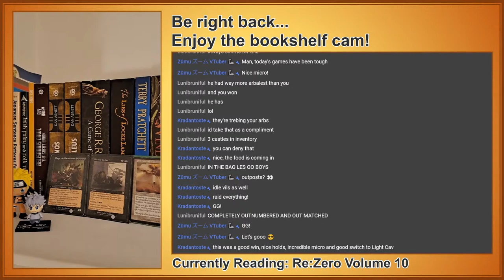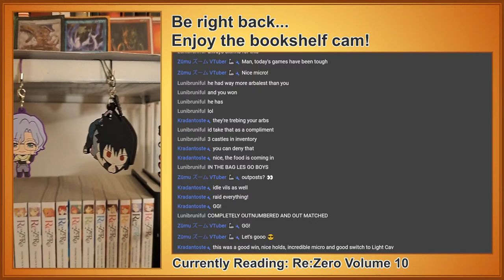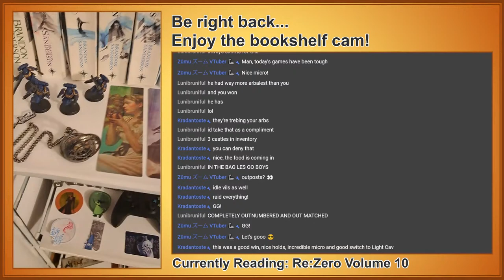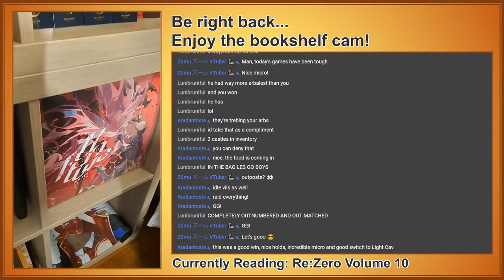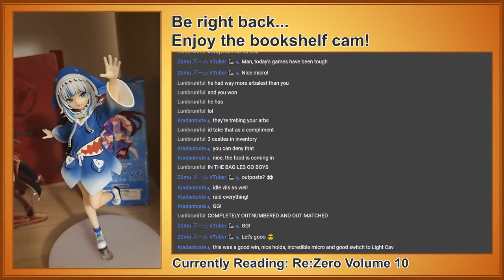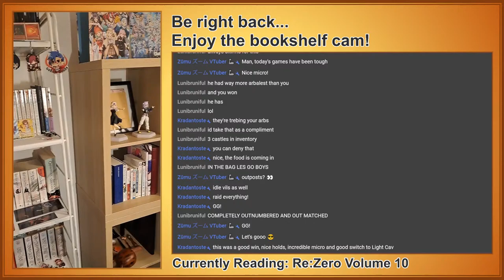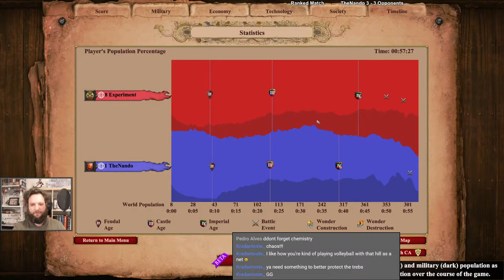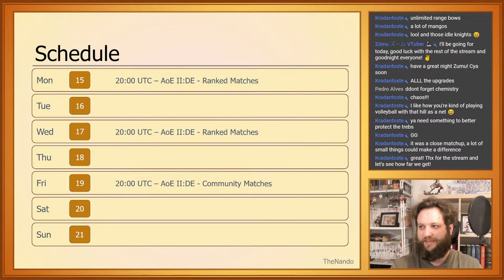【AOE2】 Can I Break My Record In The Ranked Ladder Again? (Reaching 1400 ELO)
I'm TheNando, and today I'm playing ranked matches to climb the ELO ladder of Age of Empires II: this is The Battle for High ELO. I'm currently playing in the ranked ladder to try and reach 1400 ELO.

Some classics are timeless... this is especially true when the gaming companies keep supporting them! AOE2 is a perfect example of an RTS (my favourite gaming genre) done right. Join me, as I struggle to raise my ELO and get better at the game.
Remember to be respectful at all times to both me and the other viewers.

Stream Rules:
1 - Be nice to me and the other viewers
2 - Respect everyone as a person
3 - Keep chat on topic
4 - No spamming or harassing
5 - Have fun!
6 - Ignore or report spam comments
Credits:
Townsong;
Into Battle;
War Shout;
Might & Magic;
The Wizard;
Untouched Land;
Passage of Time;
Woods of Imagination;
Battlefield;
Percussive Intro;
Dragonsong.